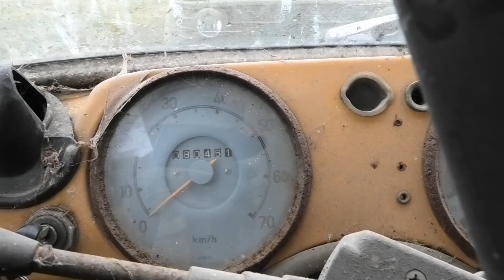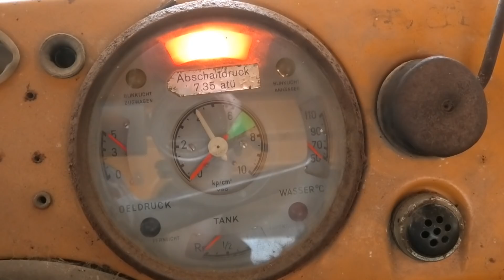Unimog Barn-Find. part 1 - Will it start?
Hello Everyone!!

So! A new tractor was needed on the lot. and we figured. why have a tractor, if you can have a Mog?
We found a "Barn-find" Unimog 421, from 1969, that showed up for sale, and we went for it.

The guy we bought it from, had plans to fix it, but didn't get around to it. and he bought it from one, who would fix it, but didn't get around to it, and so on... Meaning this has just been sitting in storage, in different barns, for the last many years. (At least 15-20 years)

But it was time for this old german to wake up, and get back at it!

If you want to follow the full build of this, i have made a playlist, that you can find here: